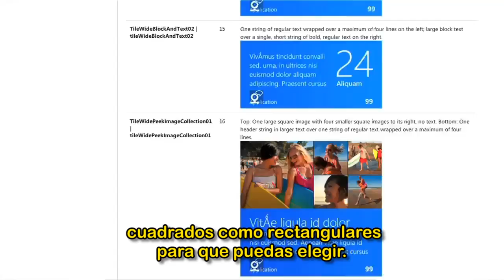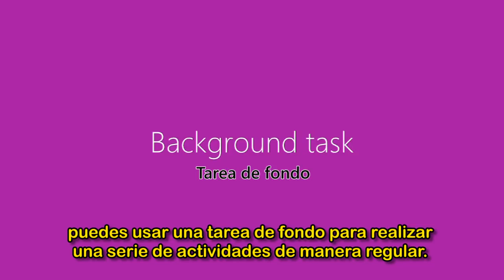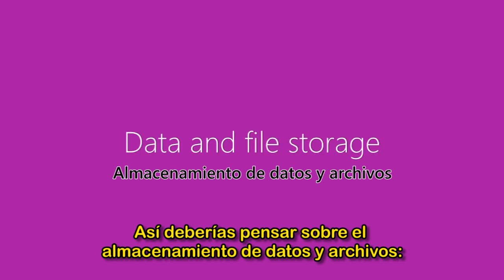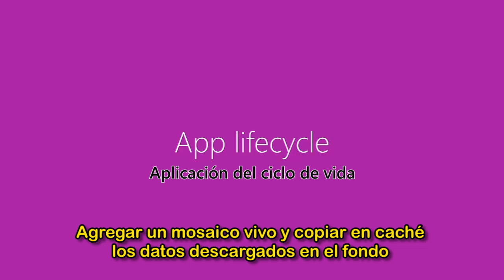Cómo desarrollar aplicaciones que brillen en Windows 8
Haz que tus aplicaciones estén vivas con actividad en Windows 8. Michael Scherotter, gurú de Microsoft, te muestra paso por paso cómo crear una aplicación con un mosaico vivo, trasladar sus configuraciones a la nube y hacer que tenga capacidad de respuesta para el ciclo de vida de la aplicación de Tienda Windows.

Para mayor información sobre el desarrollo de aplicaciones de Windows 8 de Microsoft, visita